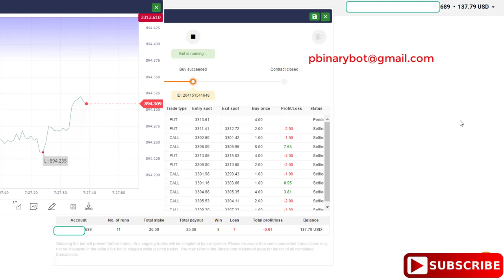Proven Binary.com Bot - SMA RSI Binary Bot | Lucrative Unbelievable Binary Bot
How to Start:
Step 3: Upload the downloaded .xml file
Step 4: Run the bot
Step 5: Make money

Recommended Settings